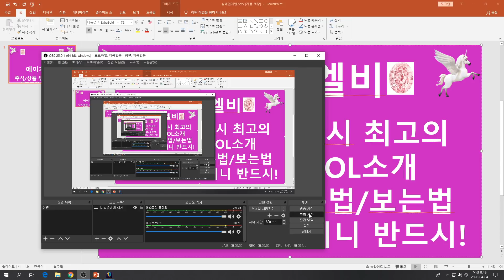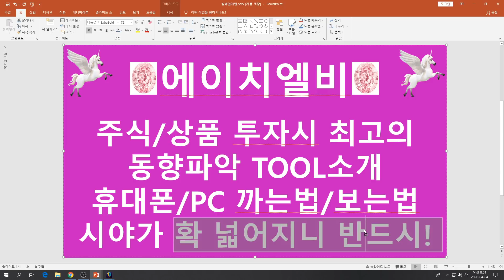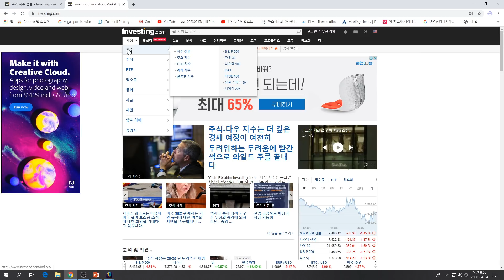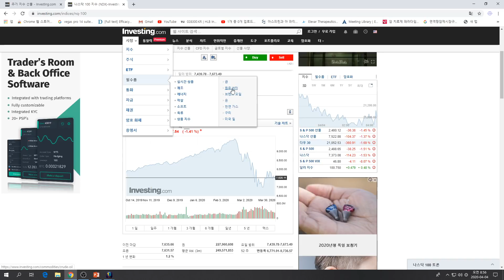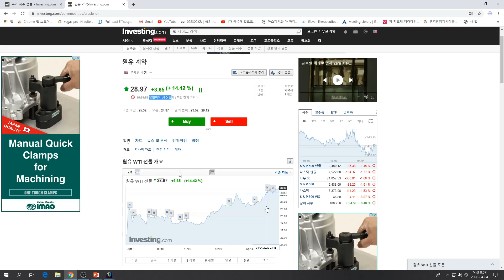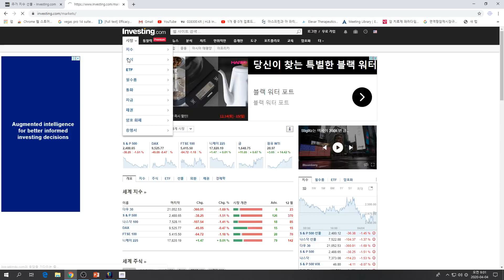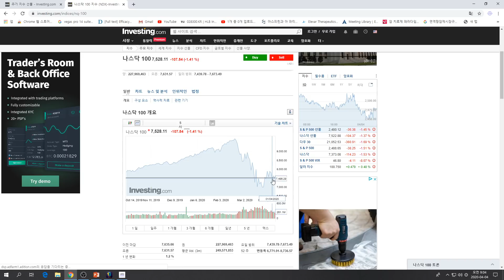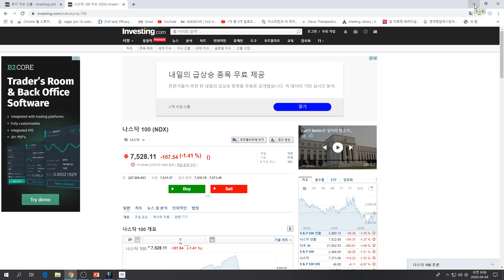[주식투자]에이치엘비(주식/상품 투자시 최고의 동향파악 TOOL소개/휴대폰,PC 까는법,보는법/시야가 확 넓어지니 반드시 확인!)